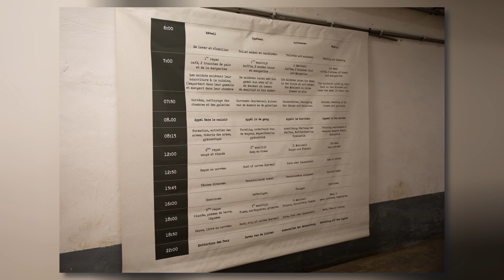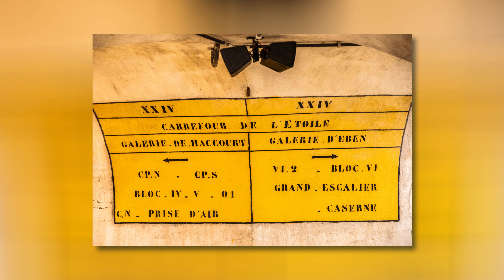COMMENT les NAZIS ont pris d’assaut la Plus Grande Forteresse d’Europe ?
Avec Cédric Tonon, guide du Fort Eben-Emael, vous allez découvrir le quotidien des soldats de la Seconde Guerre Mondiale dans un Fort de Guerre.

Parfois surnommé le Titanic en raison de son apparence imprenable, sur papier, il ne fallut pourtant pas plus de 36 minutes aux Nazis pour pénétrer dans le fort et 36 heures pour obtenir la capitulation des quelques centaines de soldats encore vivants.

Sa situation géographique stratégique rendit sa capitulation d’autant plus tragique que la révolution technologique interne gardée intacte fut dramatique : téléphone, télégraphe, douches, artillerie lourde, le tout entouré de 17 bunkers de combat reliés les uns aux autres par 5 kilomètres de galeries souterraines… Le tout aux mains des Allemands…

Avec 90% de son complexe souterrain accessible au public, nous allons revivre l’histoire de ces soldats, l’histoire de la chute du plus grand fort de guerre d’Europe encore intacte.

Cette vidéo est réalisée en collaboration avec le Fort Eben-Emael.

Vous pouvez aussi lâcher un "MERCI" (le cœur sous la vidéo avec un dollar dedans).

Pour fêtes les 80 de la libération, j’ai dédié plusieurs vidéos à la Seconde Guerre Mondiale.
On vous montre l’intérieur d’un TANK de la 2e GUERRE MONDIALE et on en CONDUIT UN !

Je remercie Cédric Tonon d’avoir accepté l’invitation et d’avoir répondu à toutes mes questions.

Je remercie également le Fort Eben-Emael pour sa confiance et de m’avoir permis de tourner dans un lieu aussi exceptionnel que son fort. Je vous encourage vivement à aller découvrir les lieux, en compagnie d’un guide, pour vous immerger totalement dans la vie des soldats de la seconde guerre mondiale.
Le Fort Eben-Emael fait partie du réseau Belgium Battlefield of Europe.

Je remercie Belgium Battlefiel of Europe pour sa contribution dans la réalisation de cette vidéo.

Crédit photo et vidéo :
Fort Eben-Emael
Aurore Kockelmans Photographe